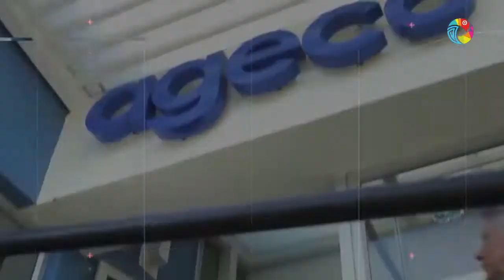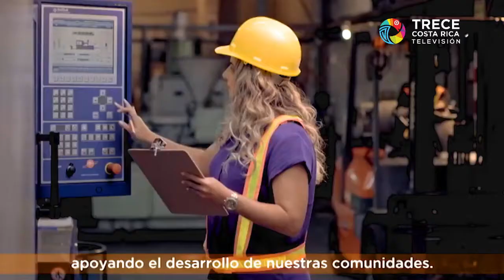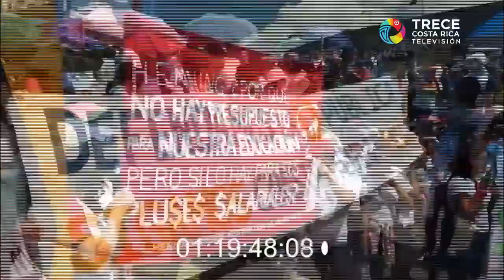Buena Vida - Viernes 25 Junio 2021